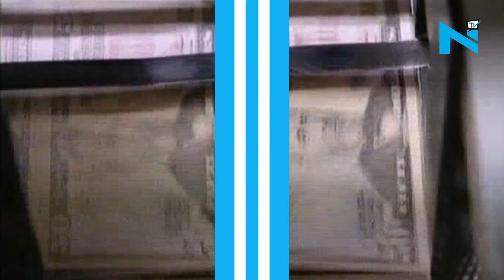Sensex trading flat; bank, healthcare stocks fall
The Sensex and Nifty were trading flat due to profit-booking by funds and retail investors.  The banking index was down 0.23 per cent and healthcare 0.05 per cent. Top Sensex gainers are Adani Ports,  Tata Steel, Tata Motors, Axis Bank and Bajaj Auto. The losers are Hero MotoCorp, Bharti Airtel, ICICI Bank, State Bank of India and Sun Pharma. The rupee has recovered modestly to close higher by 7 paise at 64.31 on bouts of dollar.